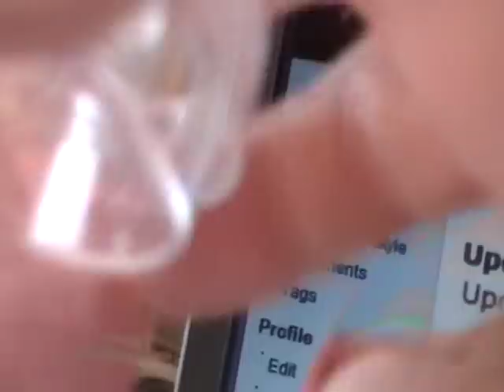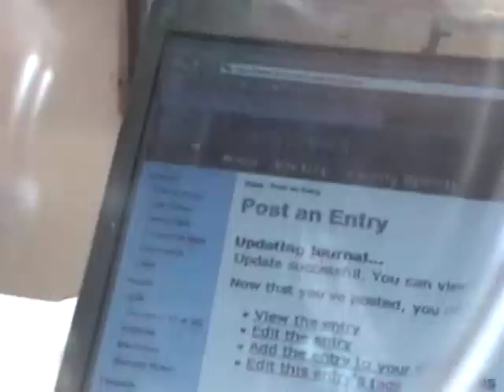Nancy Today: Bug on a petri dish ASMR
Oct. 30  This little guy looks like a bit of white fluffy snow when he's flying.  But since I bent his wing, his flying days are behind him now.  Plus I caught him.  A real blow to his ego I'm sure!  Any help with an ID